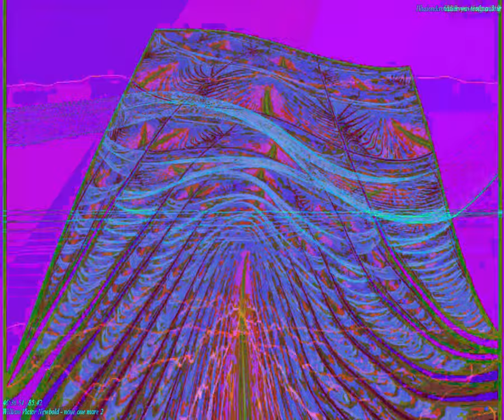[EPILEPSY WARNING] Movie 23 09 27 17h22m09s